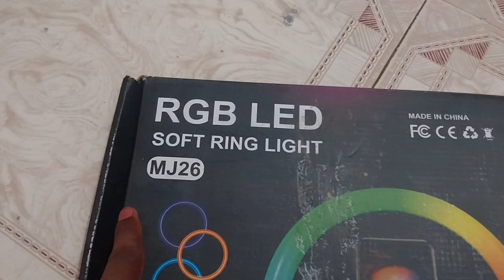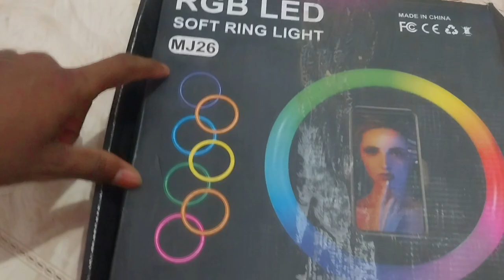RGB Ring Light Unboxing ||RGB Review &Unboxing || DS Chowhan Vlogs ||RGB LED light under 1000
Hi
  to kaise he aapsab ummid karte hain ache honge wo swasth honge

 to Guys Humlogo ne Meesho se Ek RGB Ring Light order Kiya tha aaj a chuka he guys

ega